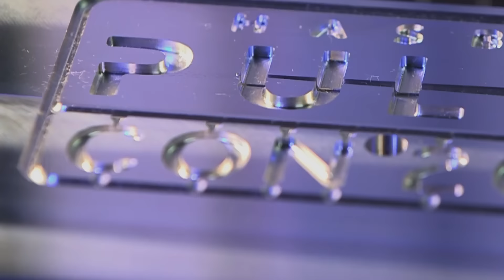Hasbro Pulse Con 2023 is Taking Shape! | EXCLUSIVE EVENT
Get ready to 🔥 up your fandoms for the ultimate celebration of 100 years of play with HasbroPulseCon 2023! Join fan-favorite hosts Thew Adams (@toygrind) and Dan Larson (@toygalaxytv) as they lead you through epic panels from iconic brands like Transformers, G.I. Joe, Star Wars, Marvel, Dungeons & Dragons, Magic The Gathering, and more! Get your shelves ready and mark your calendars for this exciting event on September 22nd, 2023 at 11:00am ET, exclusively on the Hasbro Pulse YouTube channel! Head over to go.hasb.ro/HasbroPulseCon2023 for more info!